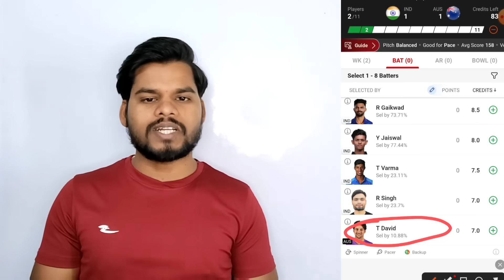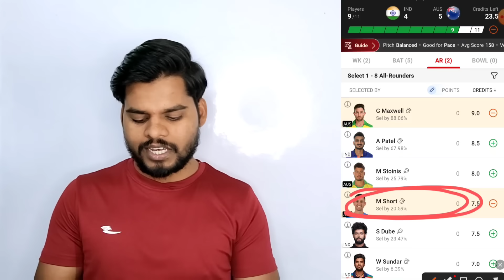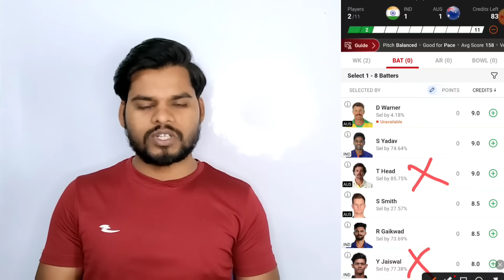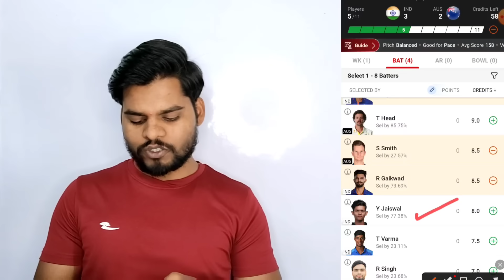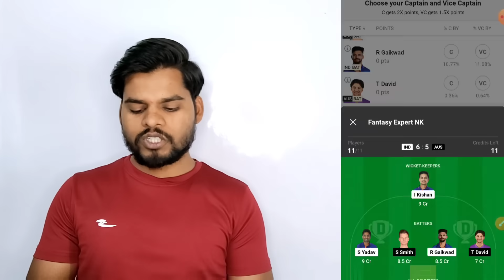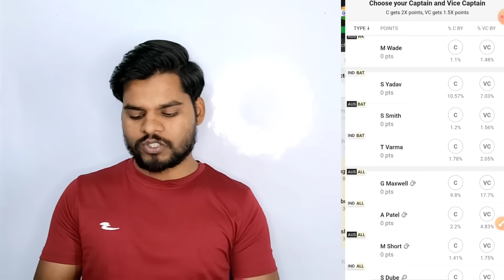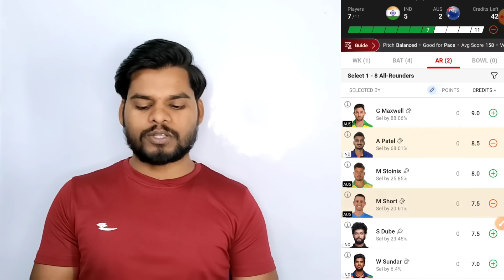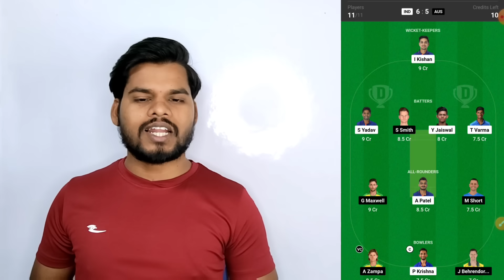6 GL Team Combination IND vs AUS| IND vs AUS Dream 11 Team Prediction Today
6 GL Team Combination IND vs AUS| IND vs AUS Dream 11 Team Prediction Today